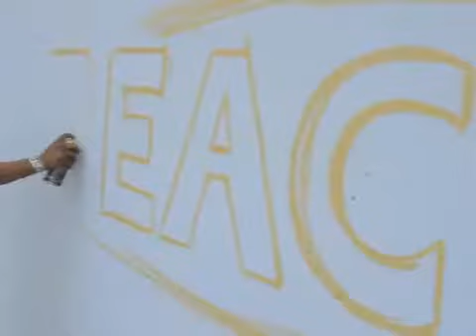All City Paint - Watts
All City Paint - Watts Peace Mural